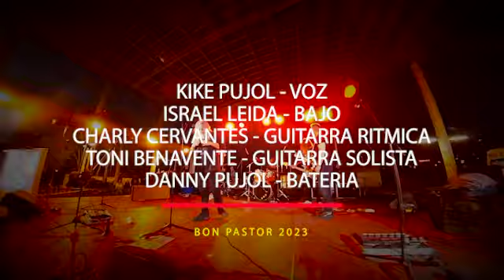GAY CENTER LIVE - NO HAY TREGUA (BARRICADA) - MAY 2023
GAY CENTER LIVE IN BON PASTOR. - 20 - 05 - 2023
Jam homenaje a Daniel Coll - JIntxo-
No hy tregua - Barricada
Kike Pujol - Voz
israel Leida - Bajo
Charly Cervantes - Guitarra rítmica
Toni Benavente - Guitarra solista
Danny Pujol - Batería